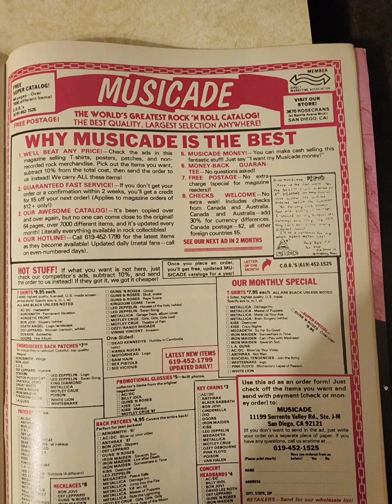Metal Edge magazine ( November 1988 ) # 2